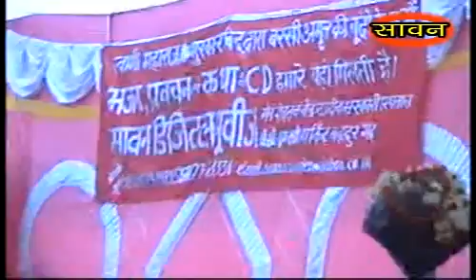VTS 02 1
कृष्णाचार्य जीमहाराज भजन